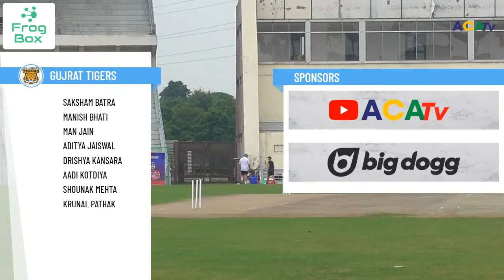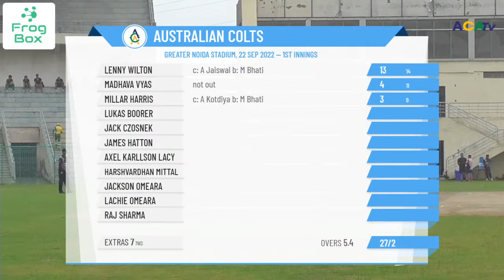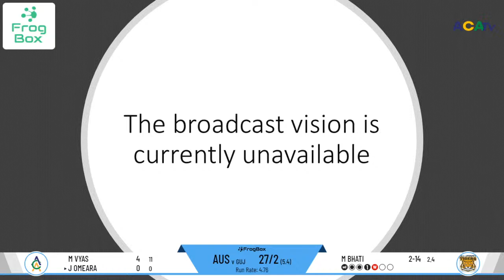Australia - India - U16 Youth Cup - 50 Over - Match 5 - Australian Colts v Gujrat Tigers